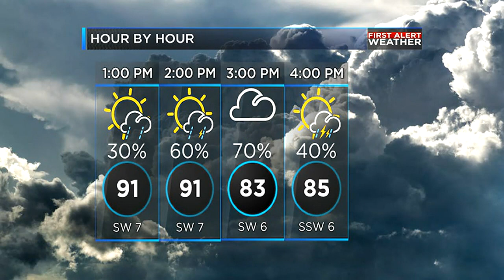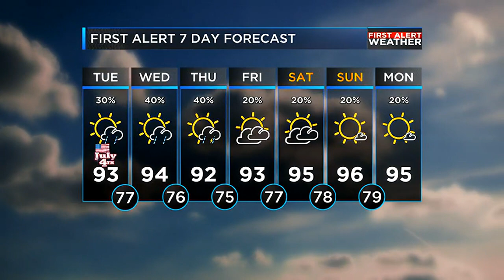Matt's midday weather update